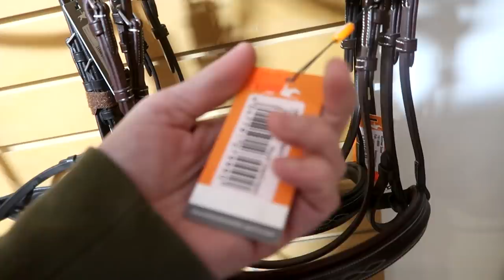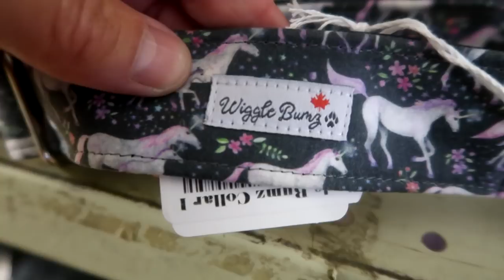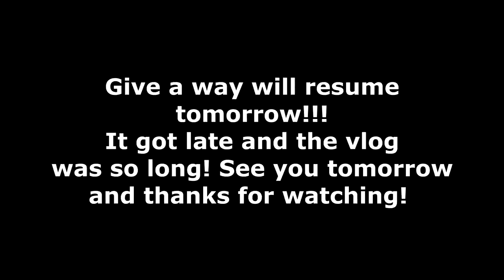Birthday Tack Shopping Spree And Should I Buy This For My New Horse? Day 289 (10/20/20)